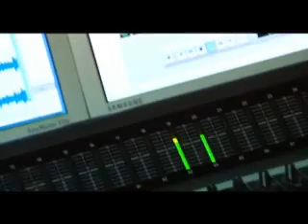نبع من قلبي دمعة مينا جميل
من برنامج قوة التحول
انتاج :
طلعت فكري
قناة الكرمة
كلمات و ألحان و اداء مينا جميل